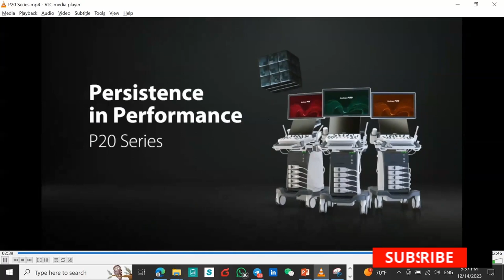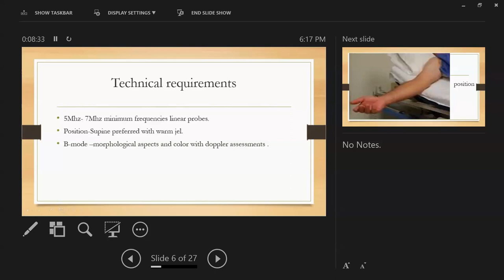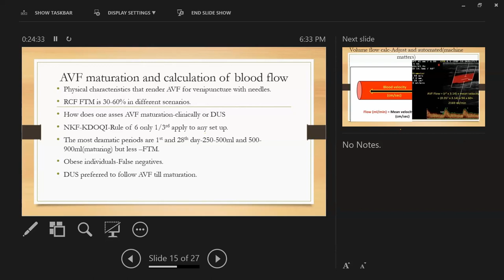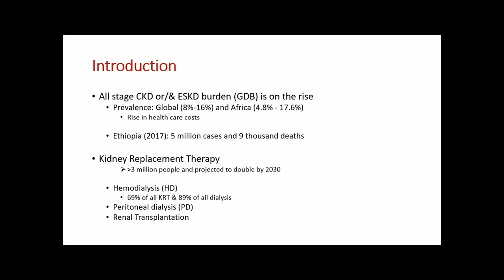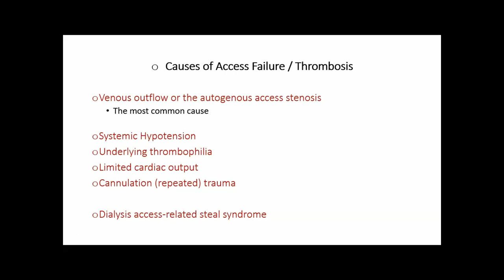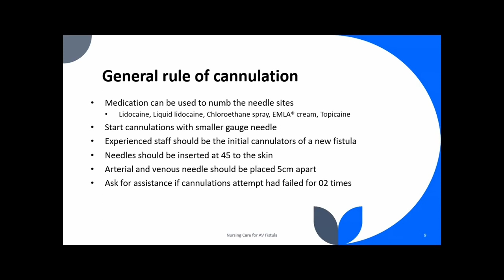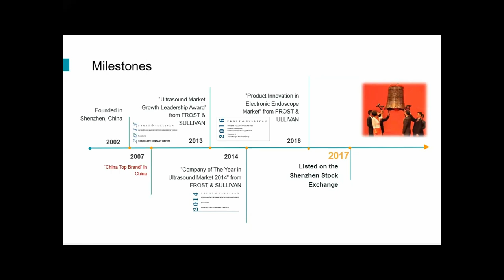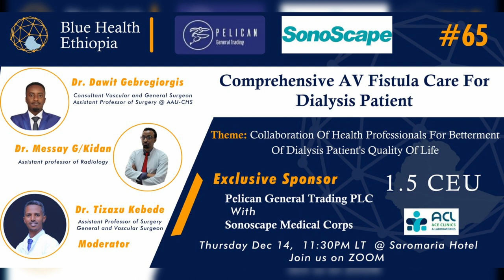Comprehensive AV Fistula Care for Dialysis Patient Sponsored by Pelican With SonoScape Medical Corps